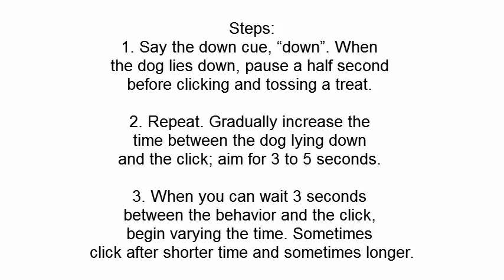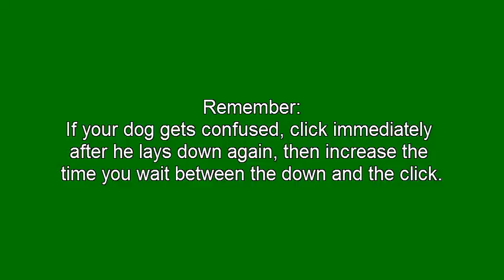Down.Exercise 3.Build Duration